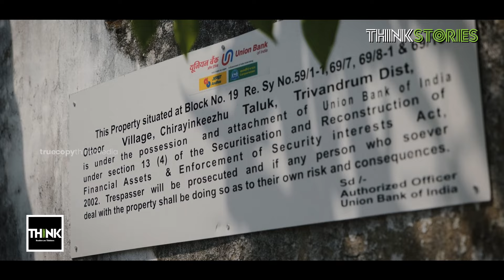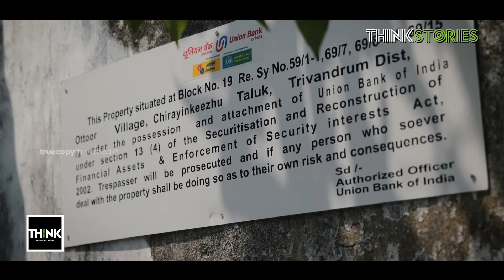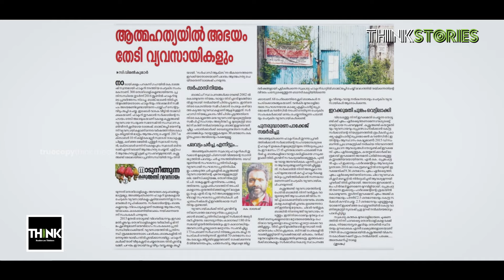Kerala Cashew Industry | ആ അഞ്ച് ആത്മഹത്യകളിലെ പ്രതി സര്‍ക്കാറാണ് | Karthika Perumcheril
ഒരു കാലത്ത് സജീവമായി നിലനിന്നിരുന്ന കേരളത്തിന്റെ പ്രധാന പരമ്പരാഗത തൊഴില്‍ മേഖലകളിലൊന്നാണ് കശുവണ്ടി വ്യവസായം. എന്നാല്‍ ആ മേഖലയിന്ന് അതിന്റെ അവസാന വക്കിലാണ്. ഏത് നിമിഷവും പൂട്ടിപോകും വിധം പ്രതിസന്ധിയിലുഴറുന്ന ഈ വ്യവസായവും അതിനെ ആശ്രയിച്ച് ജീവിക്കുന്ന തൊഴിലാളികളും ജീവിതപ്രതിസന്ധിയിലാണ്. അവര്‍ക്ക് തൊഴില്‍ സുരക്ഷ ഉറപ്പാക്കേണ്ട സര്‍ക്കാര്‍ സംവിധാനങ്ങള്‍ ഈ വ്യവസായത്തെ തന്നെ പൂര്‍ണമായി അവസാനിപ്പിക്കുക എന്ന ലക്ഷ്യവുമായിട്ടാണ് മുന്നോട്ട് പോകുന്നതെന്നാണ് കശുവണ്ടി സംരക്ഷണ സമിതി ആരോപിക്കുന്നത്. തങ്ങള്‍ കടന്നുപോകുന്ന പ്രതിസന്ധികളെ കുറിച്ചും തൊഴിലുമായി ബന്ധപ്പെട്ട ആശങ്കകളെ കുറിച്ചും തുറന്നുപറയുകയാണ് കൊല്ലം-തിരുവനന്തപുരം എന്നീ ജില്ലകളുടെ അതിര്‍ത്തി പ്രദേശത്തെ കശുവണ്ടി തൊഴിലാളികള്‍.

The cashew industry, once a thriving traditional employment sector in Kerala, is now facing extinction, leaving its workers in crisis. Those reliant on this industry, particularly in the border areas of Kollam-Thiruvananthapuram districts, are speaking out about the hardships they endure and their growing concerns about job security. Karthika Perumcheril Reports